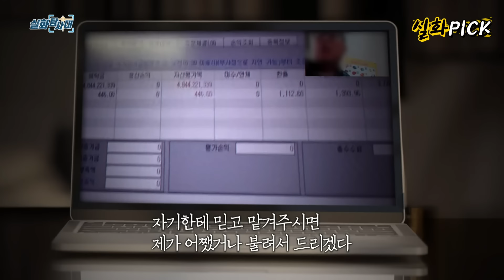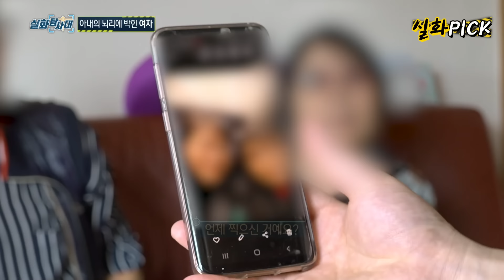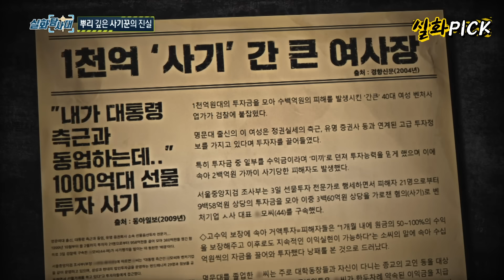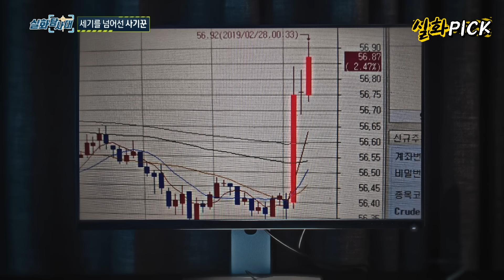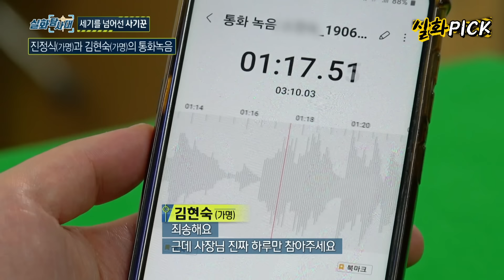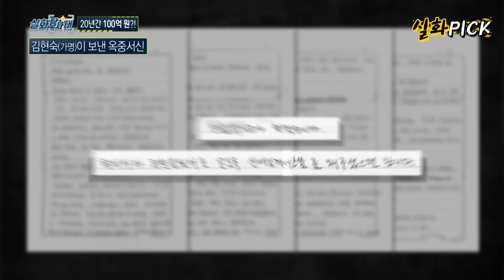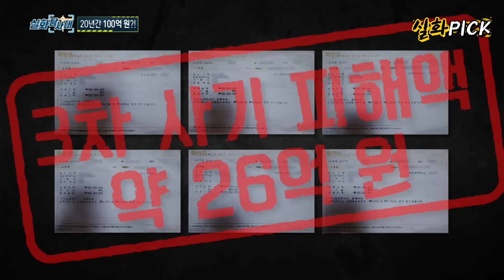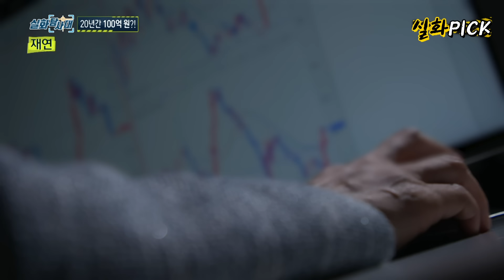[실화Pick] 20년 간 1천억 사기 엄마의 뿌리 깊은 사기 행각 실화탐사대 실화On MBC240516방송